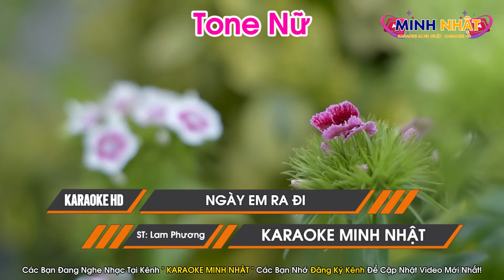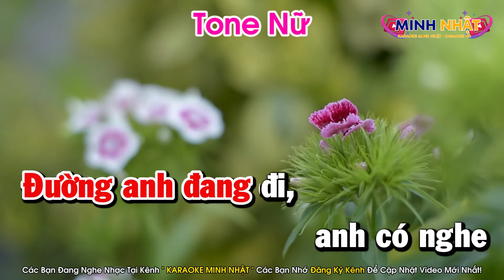Karaoke Ngày Em Ra Đi Tone Nữ Nhạc Sống Dễ Hát | Karaoke Minh Nhật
Bài Hát : Karaoke Ngày Em Ra Đi Tone Nữ Nhạc Sống Dễ Hát | Karaoke Minh Nhật
Karaoke Tone Nữ Dễ Hát Cực Hay